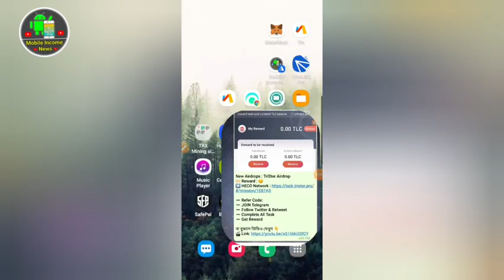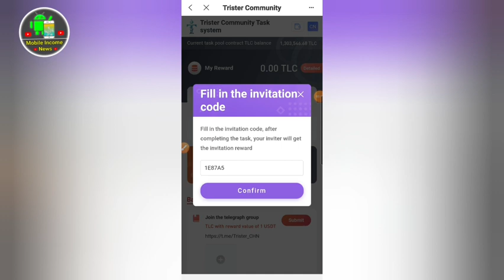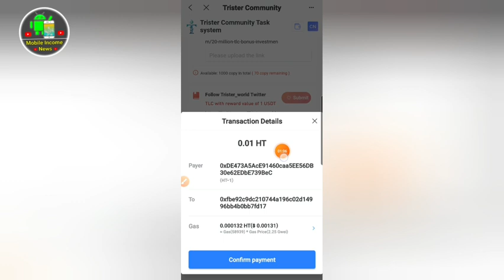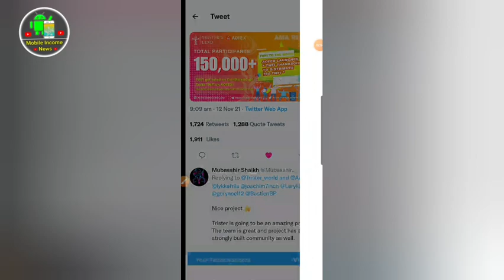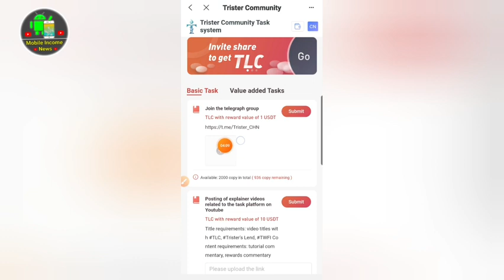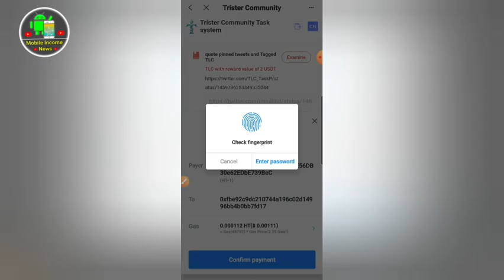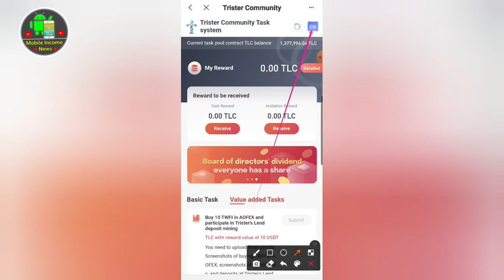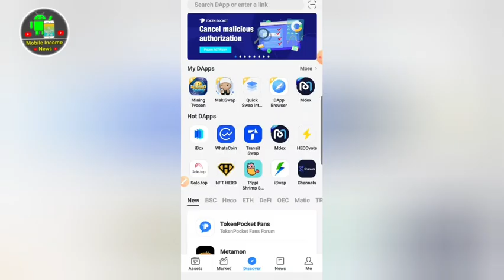Trister নতুন আবার ধামাকা অফার 10$ করে সবার ইনকাম হবেই TLC, Trister's Lend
Trister নতুন ধামাকা অফার 10$ করে সবার ইনকাম হবেই ইনশাআল্লাহ

পেমেন্ট প্রুফ ও আপডেট পাবেন

❇️ MOBILE INCOME NEWS❇️